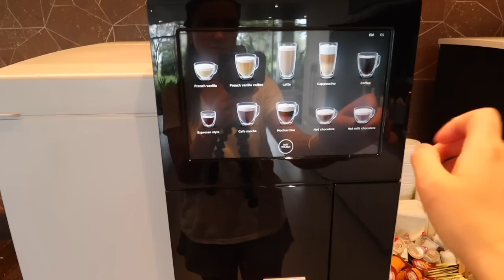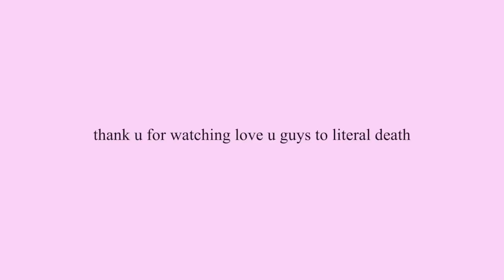going to dinner with both of my exes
thanks for hanging out w me during these rough times LOL

only fans: itstaraswrld